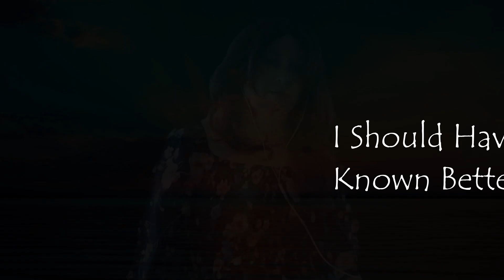I Should Have Known Better Jim Diamond cover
I have recorded this one already, but it wasn't the best video quality so thought I'd record it again, thanks for watching my cover of I Should Have Known Better by Jim Diamond. I have always loved this song. :-)